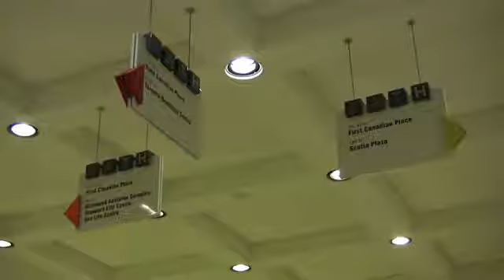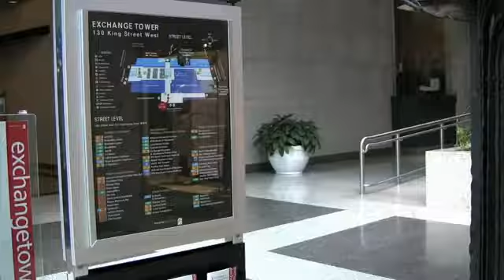Video - TORONTO E A SUA CIDADE SUBTERRÂNEA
TORONTO e a sua Cidade Subterrânea no Canadá (PATH)